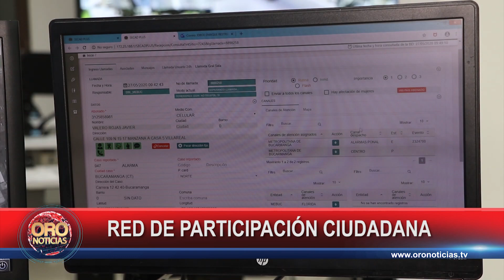Policía de Bucaramanga crea aplicación de red de participación ciudadana | Oro Noticias